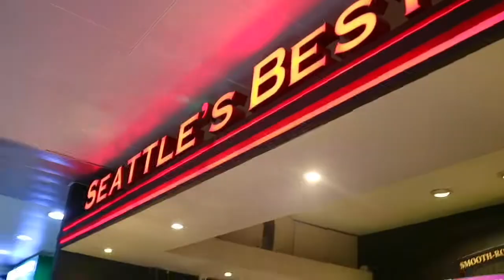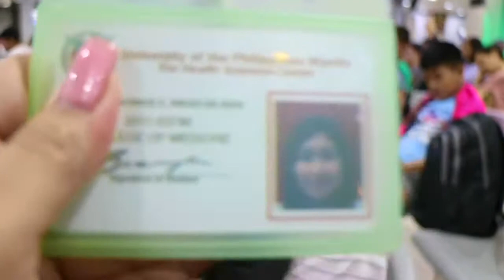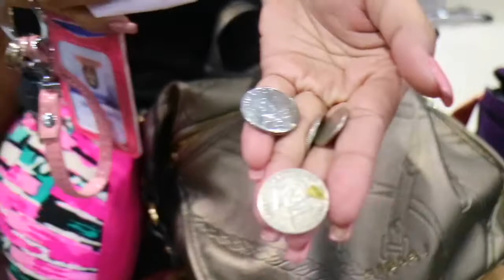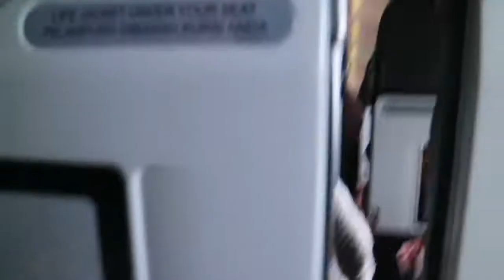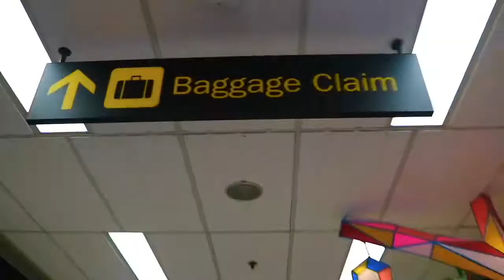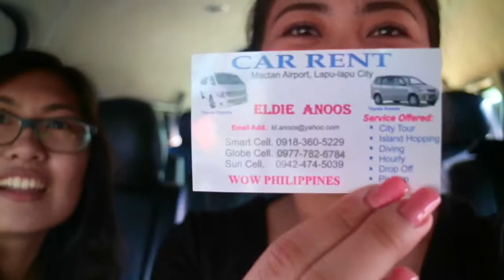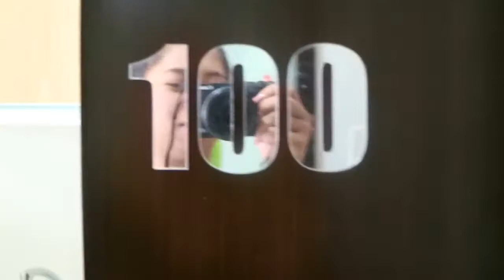TRAVEL DIARIES: FIRST TIME IN CEBU! HEYCREZEL (PHILIPPINES)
Don’t forget to THUMBS UP👍🏼 this video if you enjoyed it! I LOVE YOU guys to the moon and back!💕💕💕

📸Vlogging Camera used:
CANON G7X
CANON M3

💻Editor: iMovie

John 3:16